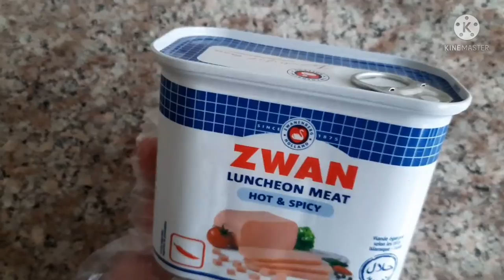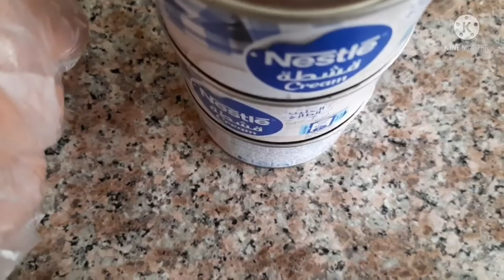Cheessy,Creamy and Spicy Tuna Carbonara/Pagkaing Pinoy -Lyn's Kusina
Ingredients

1 kl spaghetti pasta
3 tsp.salt
oil
water

Other ingredients :
1 box of cheddar cheese any brand
3 cans nestle cream or 2 packs 250ml all purpose cream
1 can evap milk(big)
1 can mushroom (sliced)
1 can luncheon or 250g sweet ham
2 medium size onion
8 cloves garlic
2 tsp.black pepper
2 tsp.salt
2 tablespoon butter
1 tsp.sugar
1 1/ 2 tablespoon chili flakes
oil
2 cans tuna any brand